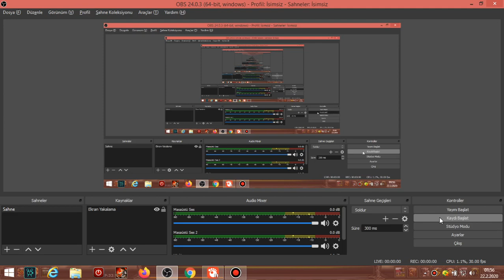+11 Flame Shard +8 Dark Dragon Claw Jamadar Denemesi !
+18
Geçen oyun  bırakıyoruz :D

Knight Online
Usko
Rütbeni bil
Draki
Draki Tower
Bug
Destan
Manes
Olympia
Cypher
Pazar yapma
Farm Yapma
Para Kasma
Upgrade
Gem kırma
Kutu Kırma
Abyss Gem
Gold Bar
Buss
Jr
Music
Steamko
ntt game
kingdom online
rpg game
knight online farm
Fragment kırma
Karus
Human
Commander
Chaos
Forgetten Temple
El morad
Ares
Diez
Rosetta
Pathos
Para kazanma
Para kazandıran oyunlar
para kazandıran
earn money
save money
dark fragment
upgrade
krowaz
+7
warrior
pubg
fortnite
csgo
zula
wolf team
metin 2
league of legends
maden
knight online maden
juraid mountain
jr
jm
pet basma
pet scroll
abyss gem
abyss
sexy santa pet
krowaz craft
cuff
giga
krowaz
krowaz fantastic cube
Krowaz pk
pk
Heppa
Heppa's weapon
Heppa denemesi
hepa yapımı
hepa silahı
+7 upgrade
mythril
ron
dragon
trial
kırmızı kutu
100x
red treasure chest
yeşi kutu
green treasure chest
mavi kutu
kırmızı kutu
blue treasure chest
uniq item
uniq kırma
black gem
100x
evil ingot
holy knight
holy armor
görev sıfırlama
dark fragment of pride
green gem
dark fragment of gluttony
gluttony
blue gem
trophy of bloody battle
utc
under the castle